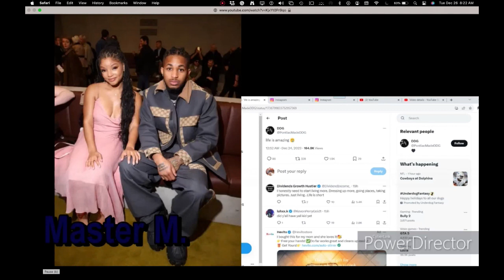"Breaking News: Halle Bailey and DDG's Shocking Pregnancy Announcement!"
Description
In this exciting breaking Cultural News Influencer report, we announce Halle Bailey and DDG's unexpected pregnancy! Join us as we delve into the latest celebrity gossip surrounding the enchanting singer, Disney princess Halle Bailey, and her marriage to the talented rapper DDG. Rumor has it that the couple secretly tied the knot, leaving fans in awe of their whirlwind romance. And now, as 2023 approaches, we're thrilled to reveal that the newlyweds have even more joyful news to share – they're expecting a baby! This monumental life event has sparked an uproar among their devoted fan base and the wider entertainment industry. We'll explore the details of this pregnancy revelation, unraveling exclusive insights and thought-provoking opinions. As one of the most talked-about couples in the spotlight, Halle Bailey and DDG's journey is continuously shaping the realm of pop culture. Their unique blend of talent, charisma, and stunning aesthetics has captivated the hearts of millions worldwide. Prepare for an engaging discussion as we delve into Halle Bailey and DDG's life-changing news and extend our heartfelt congratulations to the glowing parents-to-be! Don't miss out on exciting details surrounding HalleBailey, DDG, and all the thrilling happenings within celebrity culture.